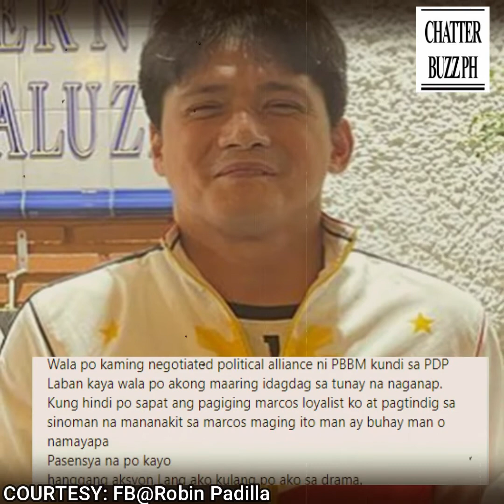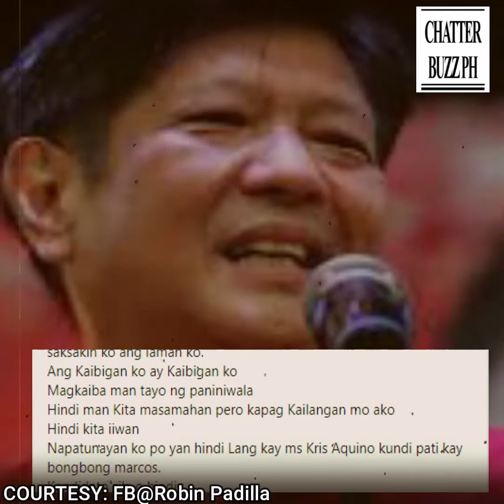Robin Padilla, nilinaw ang rason kung bakit hindi kasama si PBBM sa pinasalamatan sa pagkapanalo!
Robin Padilla, nilinaw ang rason kung bakit hindi kasama si PBBM sa mga pinasalamatan sa kanyang pagkapanalo!